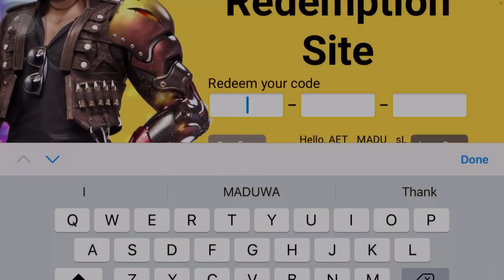TODAY REDEEM CODE Free Fire Singapore || මෙන්න අද කොඩ් එක චොල්ලනේ 🥵